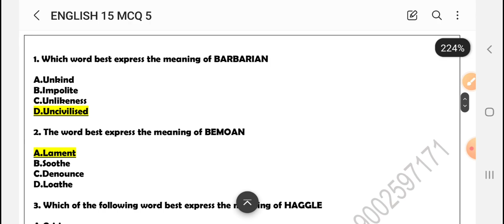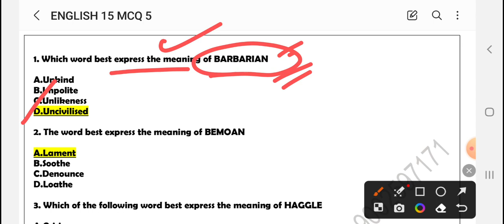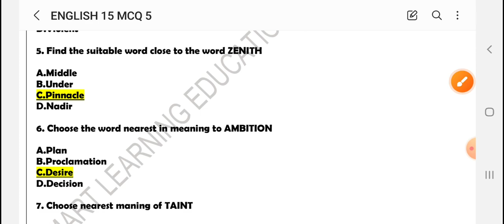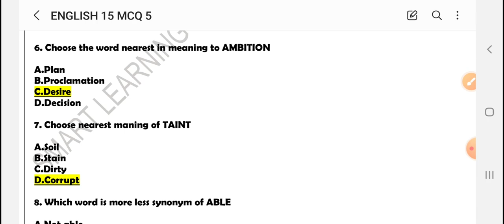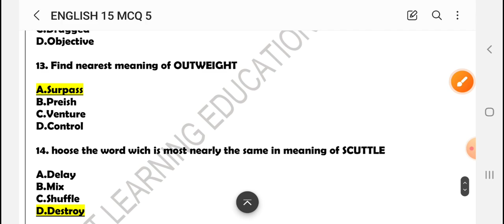MOST IMPORTANT SYNONYMS II CLERKSHIP SYNONYMS DISCUSSION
CONTACT SMART LEARNING EDUCATION - 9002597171(WHATSAPP)
Geography of India.
WBPSC Clerkship Prelims Exam Pattern 2023
Three phases are in the West Bengal Public Service Commission Clerkship Examination: an objective test, a descriptive test, and a computer and typing test. The WBSC Clerkship test pattern is described in detail below for each of these stages.

Stage 1: Part I Exam (Objective Type)
The written test (objective type) is Stage I of the WBPSC clerkship selection process. Three sections make up this stage. This stage has a total of 100 marks. Candidates’ knowledge of general studies, math, and English is tested at this stage.

Stage 2: Part II Exam (Conventional Type)
This is the second phase of the WBPSC Clerkship recruitment selection process. Candidates will be tested on general studies topics as well as Bengali, Hindi, Urdu, Nepali, and Santali at this level.

Stage 3: Computer Ability and Typing Test
The WBPSC Clerkship recruitment selection procedure has reached its conclusion at this point. Here, the candidate’s typing speed and basic computer skills will be tested.
National News (Current).
Indian culture.
Political science.
Famous places in India.
About India and its neighboring countries.
World Organization.
Scientific observation.
History of India.
International problems.
Economic problems in India.
Ratio and Proportions.
 Decimals.
 Recurring Decimals.
 Divisibility. Fractions LCM.
HCF.
Percentage.
 Profit and loss.
Discount. Simple interest.
 Simplification.
Partnership.
Average.
 Time and work, time and distanceScientific research.
Indian Constitution.
Culture.
Sports.
History.
Literature.
Polity.
Geography.
Daily observations and experiencesAntonyms and their correct usage
Fundamentals of the English language.
Synonyms.
Grammar.
Sentence structure.
Vocabulary